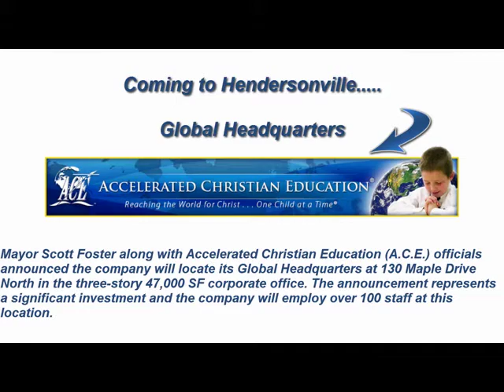What' Happening in Hendersonville, TN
Local news and events occurring in Hendersonville, TN